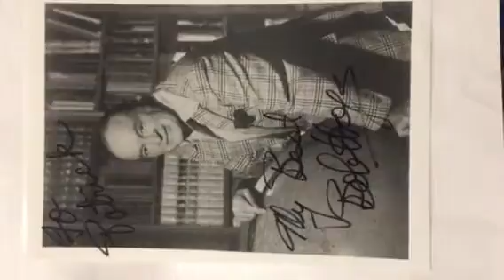Bob Hope original black and white signed photo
UACC Registered Dealers.